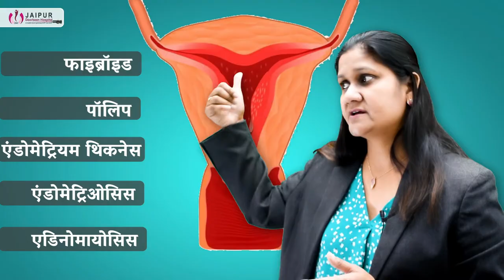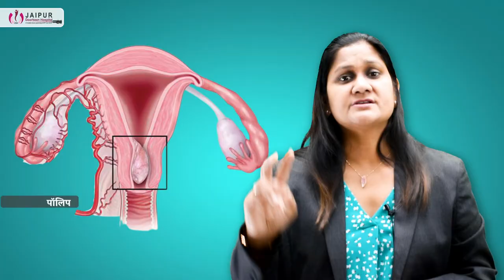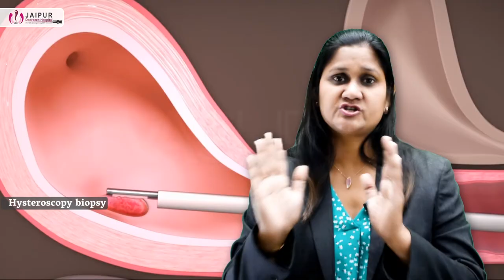पीरियड्स में ज्यादा ब्लीडिंग क्यों होता है | Endometrial Thickness | Dr Sushila Saini | JDH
अगर मासिकस्त्राव के दौरान महिलाओंमे रक्तस्त्राव हद से ज्यादा हो रहा हो तो ये बिलकुल भी नजरअंदाज करना नहीं चाहिए, लेकिन ये होता क्यों है इसकी वजह क्या हो सकती है ?

बच्चेदानी में थिकनेस (मोटी) होने के कारण और उपाय/endometrial thickness/thickened endometrium in hindi

Endometrium is the lining of the uterus. It is one of the few organs in the human body that changes in size every month throughout a person’s fertile year each month as part of the menstrual cycle the body prepares the endometrium to host an embryo. Endometrial thickness increases and decreases during the process. Two hormones estrogen and progesterone prompt these cycles of endometrial growth and its shedding through menstruation if a pregnancy does not develop. The normal thickness of the endometrium changes throughout a person life from childhood through to sexual maturity fertile years and after menopause.
bachedani me sujan garbhashay ki divar ka mota hona bachedani me sujan ka ilaj bachedani me thickness Heavy Periods endometrial thickness endometrial hyperplasia bachedani problem hindi bchchedani ki layer moti hone k karan bchchedani m swelling uterus thickness symptoms